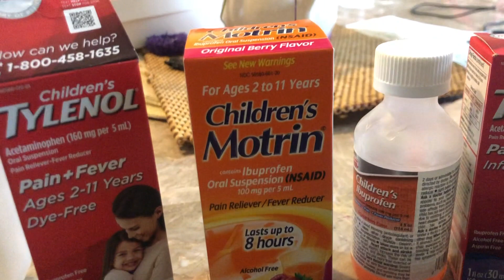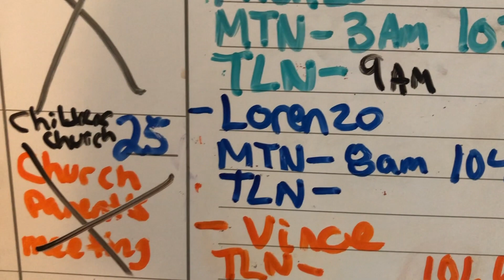HOW WE HANDLED CORONA VIRUS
Lisa gets a shock of her life as her entire family drop like flies in midst of the coronavirus epidemic!

We’re Vince & Lisa a married couple with 5 kids.
Aiyana-Mae - 6.
Alonzo & Lorenzo - 4 (Twins).
Alahna-Reign & Nahlia-Skye -1 (Twins).

We never imagined we’d have such a big family in so little time but it's everything We've ever wanted. Watch our loving, chaotic, real, & surprised filled life unfold here on our channel.

Content:
We do family fun, vlogs, life moments, & more!

We have so much coming for our little/big family and would like you to join us on the ride!

All About The David's
David Clan Fam
D.C. Fam

We can't wait to hear from you guys so make sure to comment and tell us your thoughts and suggestions! We promise to comment back.

: ) You Belong